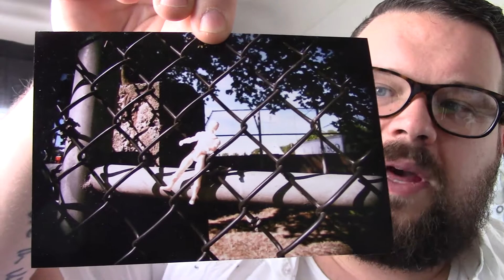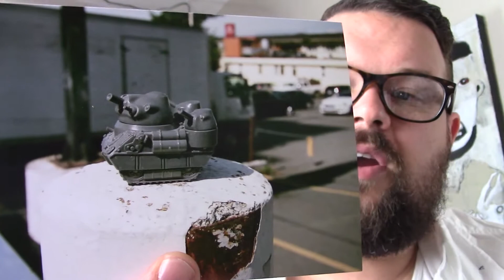Film Cameras and Lego Builds [Monday Vlog]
Coming at you with another vlog!